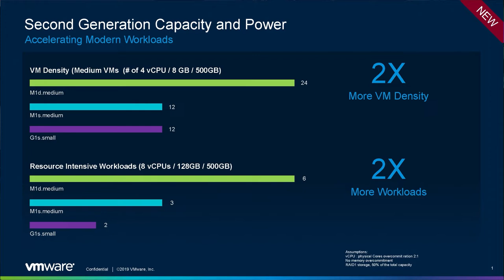Matt Morgan & Wei Wang, VMware | VMware Cloud on Dell EMC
Matt Morgan, VP, CPBU Product Marketing, VMware & Wei Wang, Director, Product Marketing, CPBU, VMware sit down with Jeff Frick to discuss the second generation VMware Cloud on Dell EMC.

Data center gets top billing in latest VMware Cloud release, but edge is waiting in the wings

On its way through the enterprise forest to the edge, VMware Inc. decided to branch off into the data center.

That’s one conclusion to be drawn from this week’s launch of the second generation of VMware Cloud on Dell EMC. The edge is coming. Yet, for the moment, VMware’s customers are more interested in “cloud anywhere,” especially in the data center.

“While we envision this technology to truly be an edge play, our customers are telling us it’s a data-center play,” said Matt Morgan, vice president of Cloud Platform Business Unit product marketing at VMware. “They believe they can reimagine their data center to operate just like a cloud. By deploying VMware Cloud on Dell EMC, this facilitates their need to do that.”

Morgan spoke with Jeff Frick, co-host of theCUBE, SiliconANGLE Media’s livestreaming studio, during a special VMware Cloud on Dell EMC video series. He was joined by Wei Wang, director of product marketing, CPBU, at VMware. In separate interviews, Frick also spoke with Kit Colbert, vice president and chief technology officer of the Cloud Platform Business Unit at VMware, and co-host Stu Miniman spoke with Rick Villars, vice president of data center and cloud at International Data Corp.

They discussed VMware’s product history, locally based cloud models, customer interest in colocation, how VMware substantially increased capacity and power for the second-generation roll out, and cloud’s future at the edge. (* Disclosure below.)